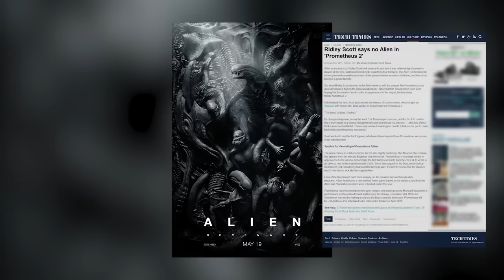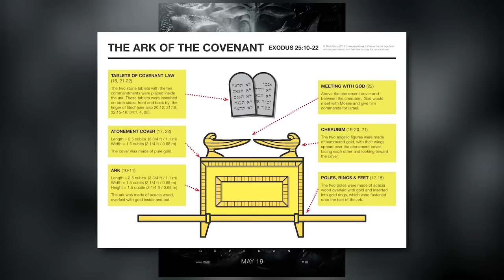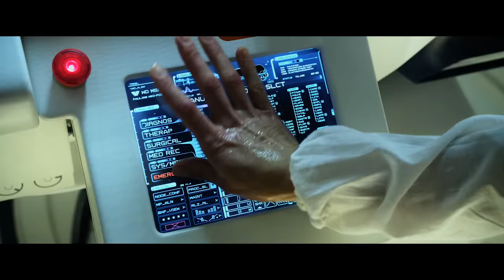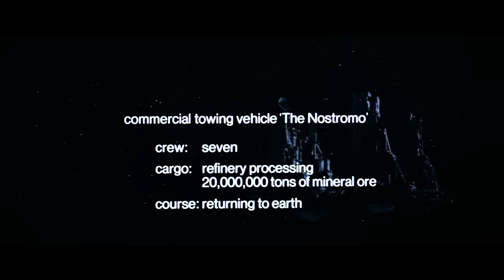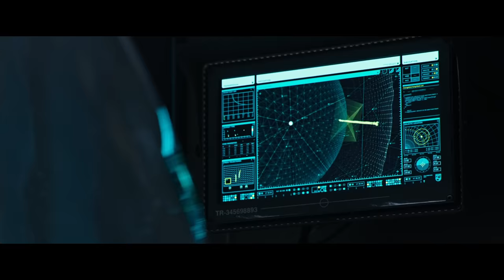PJREVAT - Alien Covenant - Partie 1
Ce jour fatidique est donc arrivé... Ridley Scott a remis le couvert. Il a sorti l'alien, le vrai cette fois, des méandres de son mépris, et nous a pondu une suite. Tel la reine alien, il produit des milliers de saloperies qui n'aiment rien plus que tuer, et aspirer ton cerveau.
Êtes-vous prêt à me rejoindre, moi et mon peignoir, dans ma croisade intergalactique contre la nouvelle saga de Ridley Scott ? Rassurez-vous, dans l'espace, personne ne m'entendra crier... Une deuxième fois...

Première partie : Résumé et Acte I